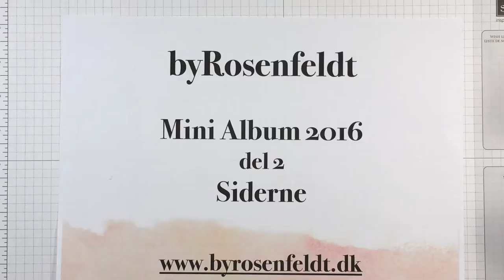Mini Album 2016 - Del 2